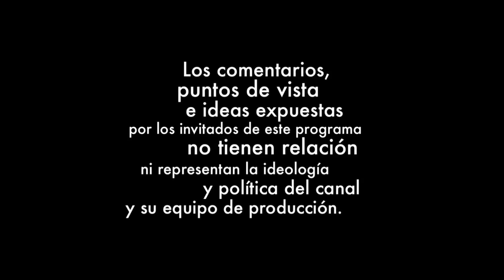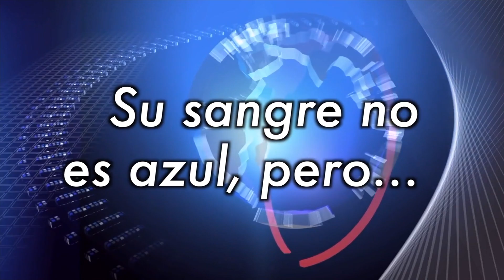Juan Roberto Vargas en Confesiones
Juan Roberto Vargas le confiesa a Patricia Pardo los sabores y los sin sabores de su profesión: el periodismo.